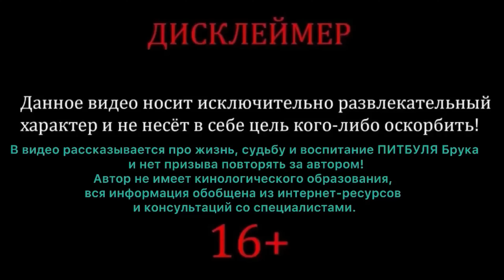Питбуль год в новой семье. Подводим итоги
Зачастую, люди хотят получить красивое, не изучив предмет. Потом не справляются и выбрасывают как ненужную вещь.
Я очень долго изучал и искал породу питбуль и стафф, но он сам выбрал меня. Но вот почему?...